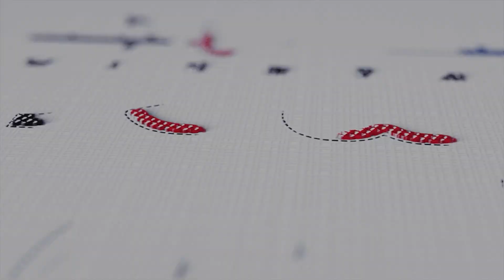Part-2 સૌથી સસ્તા કિડ્સ વેઅર સુરત માં મળશે, kids wear wholesale market surat, chokrao na sasta kapda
🎊Ajmera Fashion.

dhando karvo che,
kayo dhando karvo,
dhando karvani rit,
dhando kevi rite karvo,
business karvano tariko,
business kevi rite karvo,
business karvani rit,
paras gandhi motivational speech,
sanjay raval motivational speech,
sanjay raval business video,
paras gandhi business video,
business idea,
business tips,
kapda no dhando karvo che,
kapda no dhando kevi rite karvo,
dhando karvani sahi rit
kids wear no dhando
nana chokrao na kapda,
savthi sasta nana chokra na kapda,
nana bachao na kapda,
savthi sasta kapda,
savthi sasta kapda,
nani poiri na kapda,
nana poira na kapda,
nana chokhrao na kapda,
દિવાળી નું ખાસ સરસ મજા નો કલેકશન આવી ગયું છે | Diwali Saree Collection 2022 | Saree Wholesale Surat

બાંધણી, પટોળા, ગરચોળા બધીજ સાડીયો મળશે હોલસેલ માં | Dhando Karvo Che | Dhando Karvani Rit | Bandhani